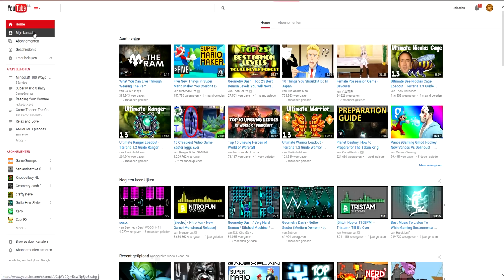Geometry Dash | Creator Contest!!! [CLOSED] | 1,5k subs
►So Guys! you wanted so here it is :D

► Credits.
● Intro By: Jimboz
● Video Song: Xtrullor: Screamroom
● Link:
 THIS VIDEO IN ANY WAY, SHAPE,
 OR FORM!